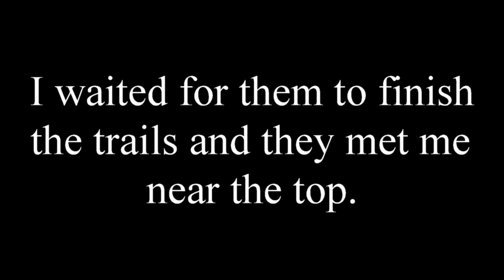Hiking Apex Mountain, Golden, Colorado, 1-1-2021